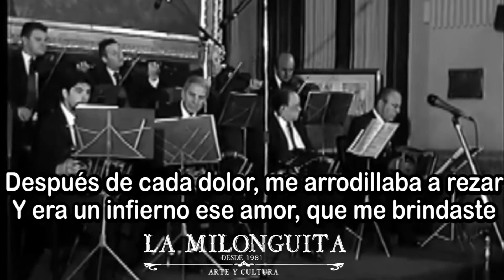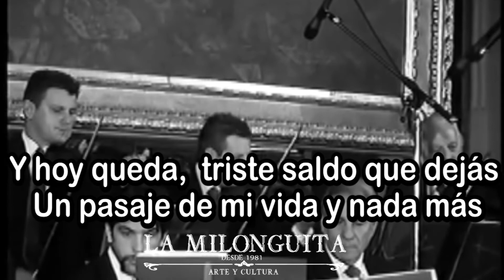Un pasaje de mi vida - Grabado por la orquesta de Domingo Federico con las voces de Oscar Larroca y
Domingo Federico (Buenos Aires, 4 de junio de 1916 - Rosario, 6 de abril de 2000), fue un compositor, bandoneonista y director de orquesta argentino, se inicia con diez años en el bandoneón y en violín, guiado por su padre Francisco, en Carmen de Patagones. Vivían allí habiéndose mudado de Buenos Aires. Luego regresan nuevamente a la capital federal, donde reinicia el secundario.

Se perfecciona con Pedro Maffia. Atiende su primera orquesta, en 1932. Luego dirige una "Orquesta de Señoritas", donde participaba su hermana Nélida Federico, también al bandoneón.

Actúa con las orquestas de Alejandro Scarpino, Ricardo Luis Brignolo. Un gran salto a la fama ocurre al entrar a la de Juan Canaro, grabado, y participando de abundantes actuaciones.

En la Orquesta de Miguel Caló, ingresa como 1.er bandoneonista, y con Enrique Francini, Armando Pontier, Osmar Maderna, es la "Orquesta de las Estrellas".

El 16 de junio de 1943 debuta con su orquesta, teniendo abundantes cantores: Carlos Vidal, Oscar Larroca, Armando Moreno, Enzo Valentino, Mario Bustos.

Grabó más de cien composiciones, pero solo la discográfica mantuvo dieciocho matrices, hoy piezas de colección.

En 1957 se radica en Rosario, uniéndose con Haydée Cardon. Poseyó una gran orquesta, con destacados músicos rosarinos, y las voces de Rubén Sánchez y Rubén Maciel; y también actúa como el "Trío Saludos", en radio y televisión, grabaciones en Victor, Embassy, Rosafon, bailes y teatros, comedias musicales.

Realizó 45 giras por Argentina y países latinoamericanos, y 120 recitales en Japón, como bandoneonista de la orquesta de Francisco Canaro, en 1961 y, al frente del quinteto "A lo Pirincho".

Aún, muy poco antes de morir, con 83 años estaba frente de su Cátedra Universitaria de Bandoneón, única y primera del mundo, grabando con la "Orquesta Juvenil de Tango" de la Universidad Nacional de Rosario, que él había creado en 1994, y estaba preparando actuaciones para el 30 de abril de 2000, en el Teatro El Círculo.